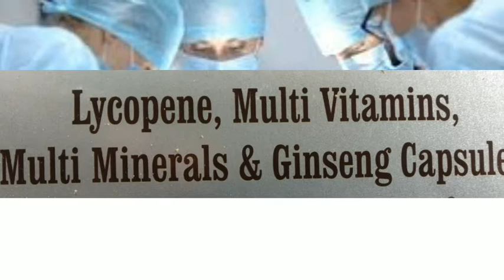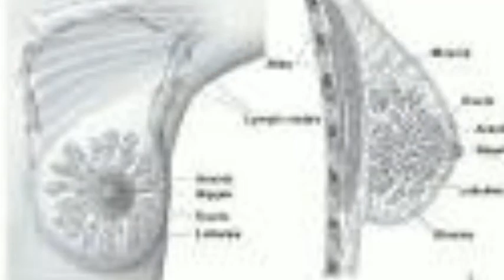Lycopene Multi Vitamins,Multi Minerals & Ginseng Capsules,इस दवा को सलाह डाक्टर कब देते है, Lycopene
Lycopene MultiVitamins,Multi Minerals & Ginseng Capsules,इस दवा को सलाह डाक्टर कब देते है, Lycopene